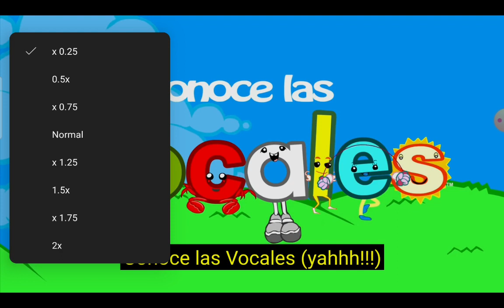25 de septiembre de 2023